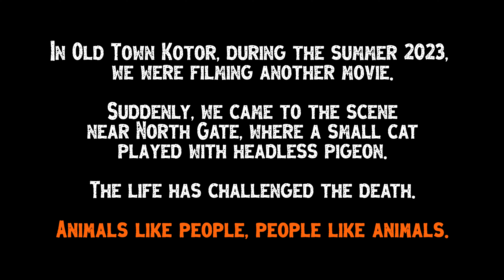IGRA ŽIVOTA I SMRTI - kratki dokumentarni film režija Milan Todorovic Tenera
The Game of Life and Death is short documentary directed by Milan Todorovic Tenera. Leta 2023 u Starom gradu, u Kotoru, snimajući jedan drugi dokumentarni film, naišli smo na mače koje se igralo sa golubom bez glave. Nije bilo jasno kada i kako se sve to dogodilo, velike mačke su bile na drugoj strani, jedino se ovo mlado mače igralo sa mrtvim golubom i učilo šta je smrt, a šta život. Životinje su kao ljudi, ljudi su kao životinje. Režija: MIlan Todorovic Tenera, kamera Slobodan Polić Boby, trajanje 2 (dva) minuta, TENERA FILMS 2024, sva prava zadržana.